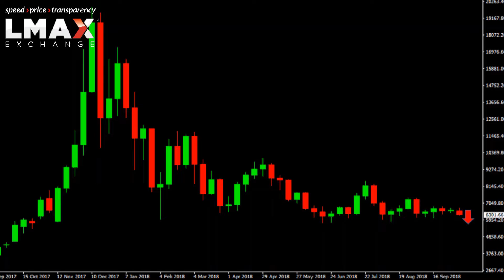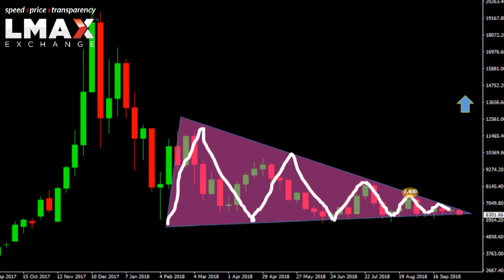$BTCUSD Technicals - Readying for next big move